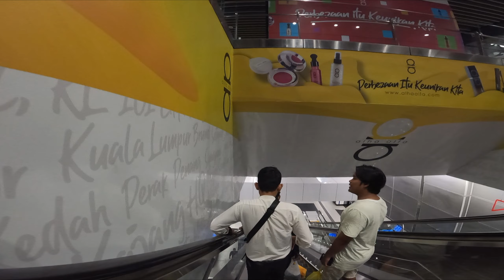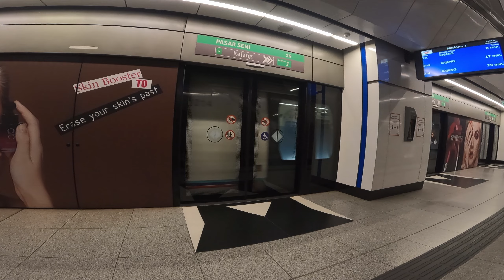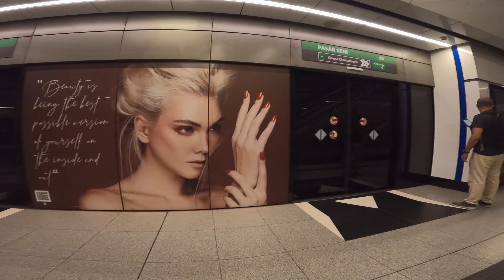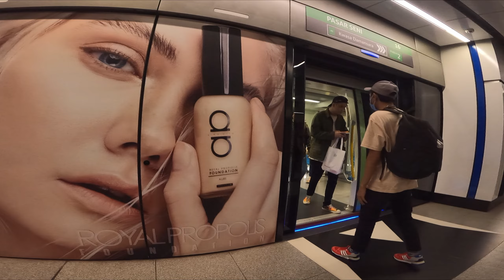LRT & MRT POV : Universiti to Phileo Damansara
LRT and MRT First Person Trip - Universiti to Phileo Damansara via Pasar Seni
LRT Kelana Jaya line and MRT Kajang line

Suggest any route in the comment section below!

Timeline:
0:00 Universiti - entrance to Kelana Jaya line platform
1:35 Universiti - Kelana Jaya line platform
2:07 Kelana Jaya line - Universiti to Kerinchi
4:07 Kelana Jaya line - Kerinchi to Abdullah Hukum
6:09 Kelana Jaya line - Abdullah Hukum to Bangsar
8:20 Kelana Jaya line - Bangsar to KL Sentral
10:20 Kelana Jaya line - KL Sentral to Pasar Seni
13:12 Pasar Seni - Kelana Jaya line to Kajang line platform
15:37 Pasar Seni - Kajang line platform
23:46 Kajang line - Pasar Seni to Muzium Negara
26:22 Kajang line - Muzium Negara to Semantan
31:14 Kajang line - Semantan to Pusat Bandar Damansara
33:45 Kajang line - Pusat Bandar Damansara to Phileo Damansara
37:48 Phileo Damansara - Kajang line platform to exit